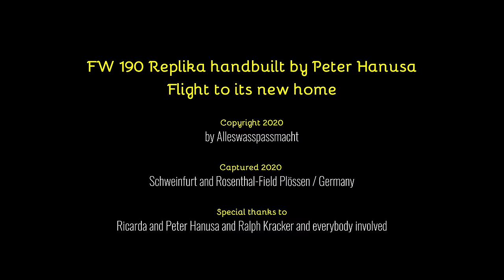Focke-Wulf Fw 190 the next chapter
Peter Hanusas Focke-Wulf Fw 190 Replica on its way to its new homebase.
Video contains:

00:00 Intro
00:11 Engine Startup and Takeoff
01:30 Air2Air Video
02:27 Display flight
05:02 Infos about the new home
11:35 Taxi to its new place